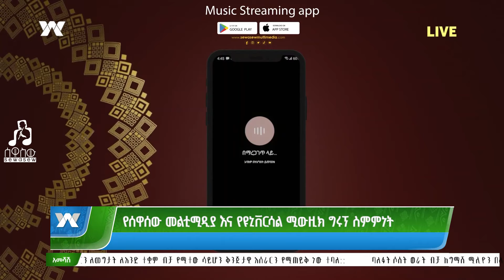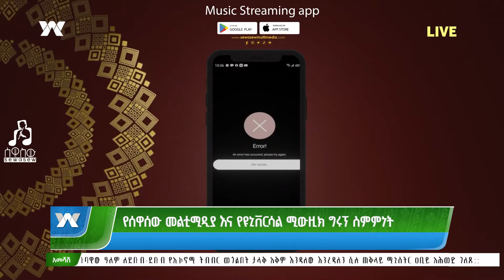ኢትዮጵያዊው ሰዋሰው መልቲ ሚዲያ ከዩኒቨርሳል ጋር-በቀጥታ -አመሻሽ | Ameshash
ኢትዮጵያዊው ሰዋሰው መልቲ ሚዲያ
ከዩኒቨርሳል ጋር-በቀጥታ -አመሻሽ | Ameshash
Arabic Facebook: تلفزيون والتا بالعربي Walta TV Arabic